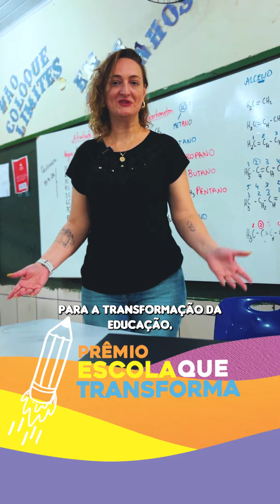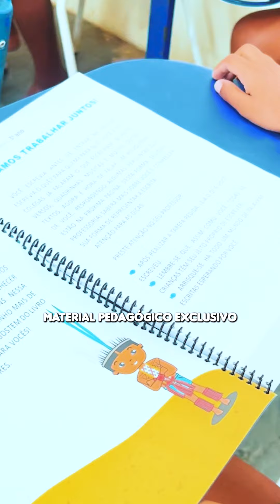PROFE: 1 ano de transformações na educação tocantinense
Um ano em que a educação tocantinense deu um passo gigante na transformação de vidas! ✨🤩

O PROFE, maior programa de fortalecimento da educação da história do Tocantins, completa um ano de muito trabalho, dedicação e conquistas. Em 12 meses, o PROFE capacitou milhares de educadores e incentivou estudantes a trilharem seus sonhos. E isso é só o começo de uma jornada transformadora para o conhecimento e a porta de entrada de melhorias para as futuras gerações.

📖 Com o PROFE, a sala de aula torna-se um espaço de descobertas, sonhos e oportunidades. Juntos, construímos uma educação cada vez mais forte e de qualidade para todos!

Canal da Secretaria de Estado da Educação (Seduc), atualizada pela Diretoria de Comunicação.